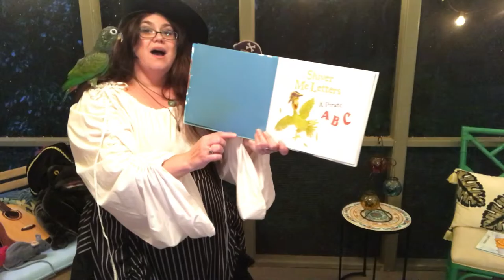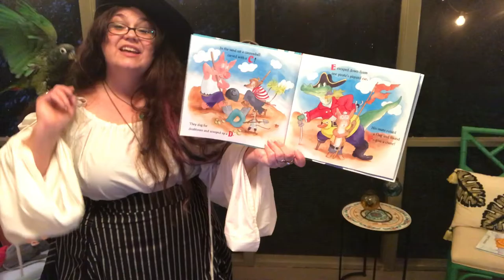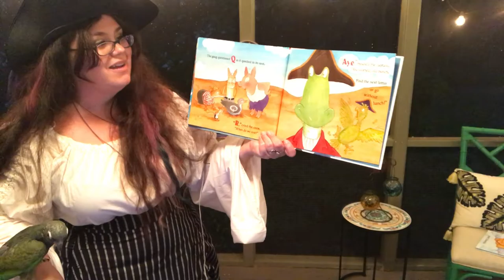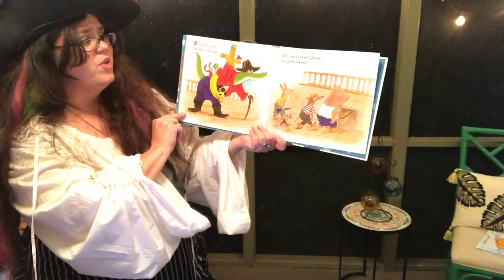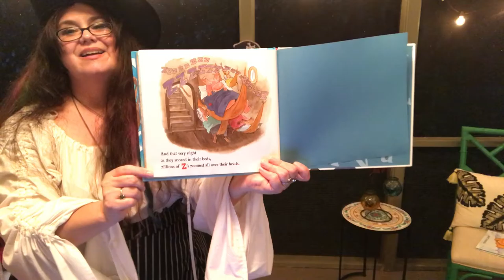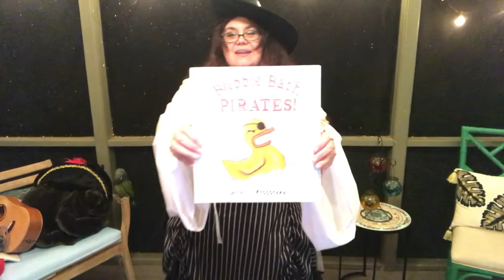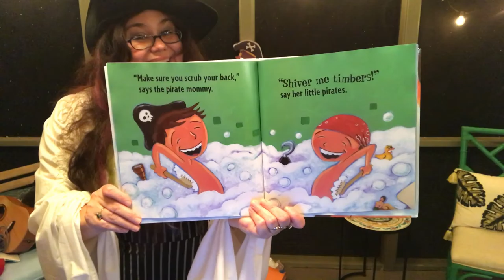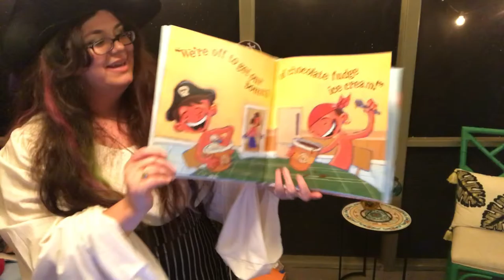How to be a Pirate!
Ahoy, mateys! Are you ready to be a pirate? Join Miss Rebecca, the pirate queen, along with her pirate parrot Puddle and the the Jolly Funny Fat Frog for songs, stories, and pirate shenanigans!!